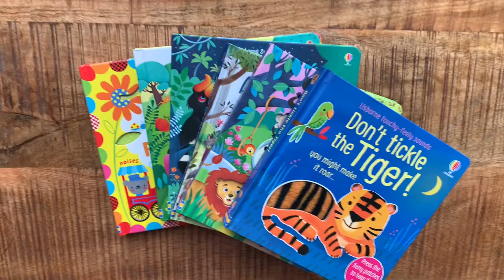Sound Book Książki dźwiękowe Usborne